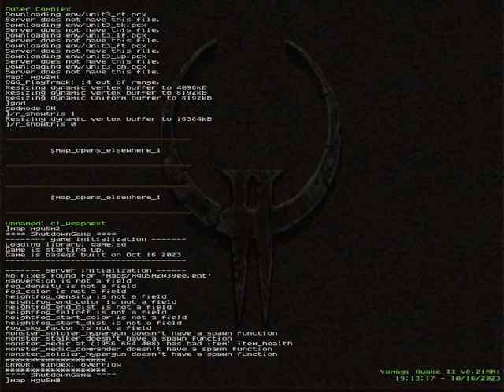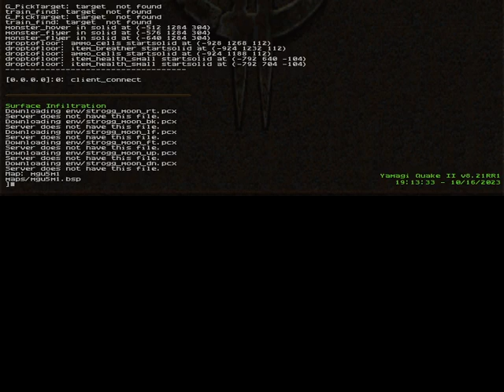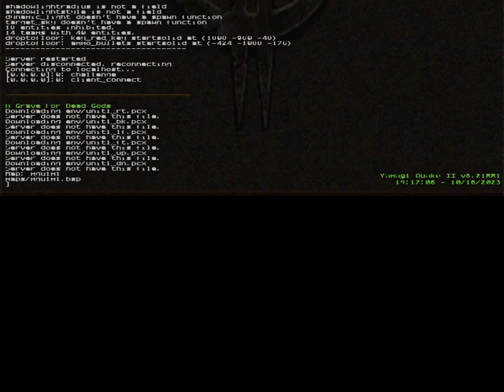yQuake2 ReRelease transparency check